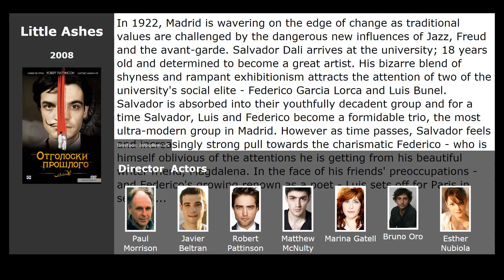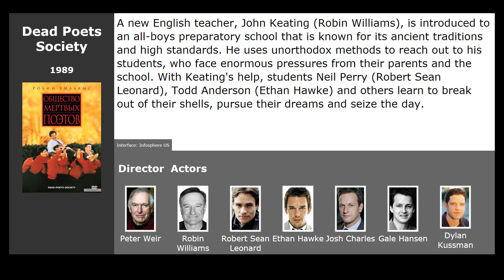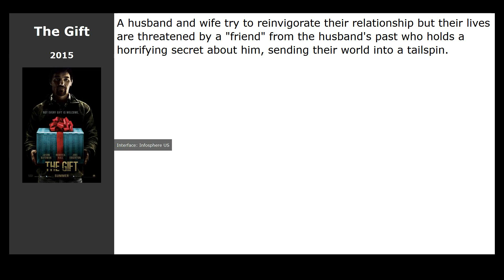Movies like Kill Your Darlings (2013)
Movies similar to Kill Your Darlings (2013):

00:00 Introduction
00:13 Little Ashes (2008) / genre: drama, melodrama, biography
00:24 On the Road (2012) / genre: drama, adventure
01:03 Dead Poets Society (1989) / genre: drama, comedy
01:43 Her (2013) / genre: melodrama, drama, fantastic
01:53 The Gift (2015) / genre: thriller, detective, drama
02:12 mother! (2017) / genre: horror, drama, thriller
02:25 A Single Man (2009) / genre: drama